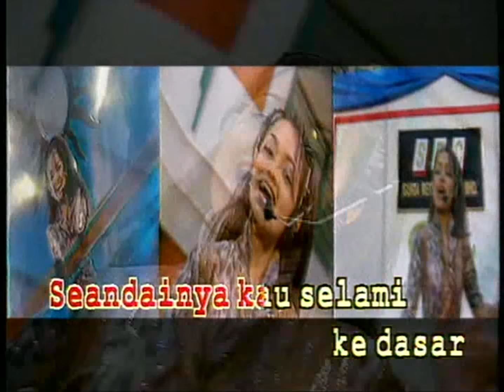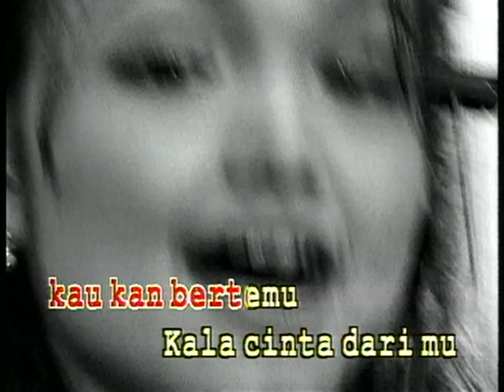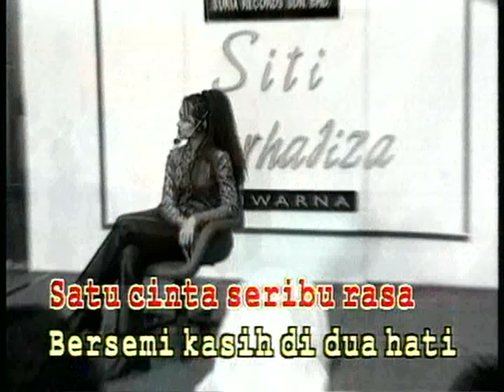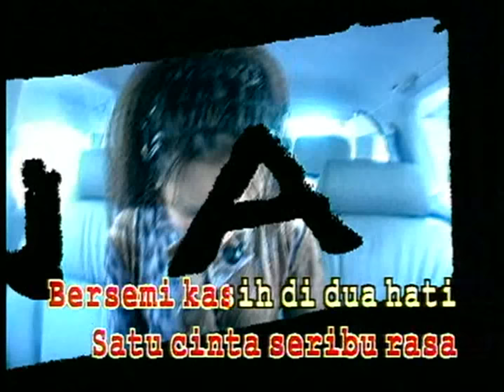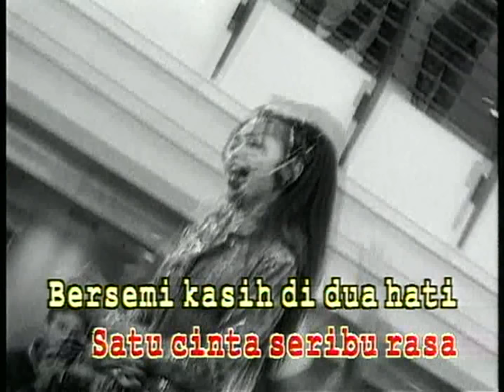Siti Nurhaliza - Satu Cinta Dua Jiwa (Official Music Video)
Kepada semua peminat Datuk Siti Nurhaliza yang merindui koleksi lagu-lagu lama beliau..Tunggu.. lebih banyak lagu akan menyusul

Jangan lupa dapatkan CRT "Satu Cinta Dua Jiwa"

Maxis = taip *131*83521# dan tekan SEND/CALL
Digi = taip CT 0041134 dan hantar ke 2000